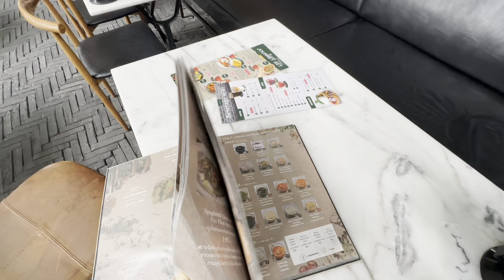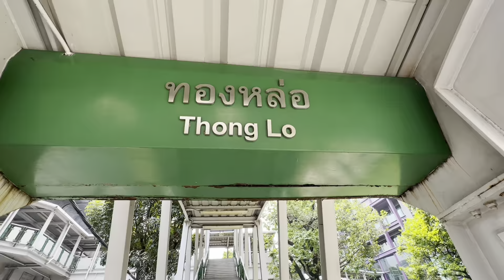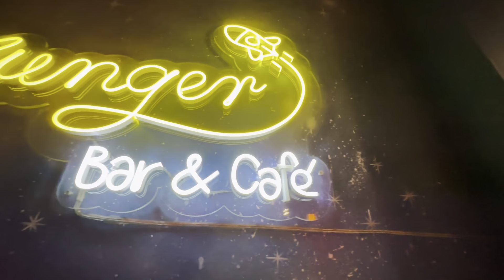IR-ON Hotel Sukhumvit 36 Cheap & Cool Hotel near BTS Thong Lo โรงแรมไอออน | Lemon Basil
We were searching for budget hotel near Thong Lo and found this Hotel IR-ON , Sukhumvit 36 (โรงแรมไอ-ออน)

The hotel is just opposite Soi Thong Lo (Sukhumvit 55) near EmQuartier & Emporium by one BTS station 🚉 (Phrom Phong)

Our booking was a Standard room. It’s clean, not big not small. It’s so stylish ! They even have separated shower room & toilet. Water 🚿 good ! Air con 🥶cold & too cold until we have to wear masks 😷 to sleep 💤

Overall good 👍🏼 🖤 We like the hotel ! Staffs also friendly & helpful 🧸🖤

▪️Just have to be careful when walk-in & out to get BTS because there is no sidewalk.